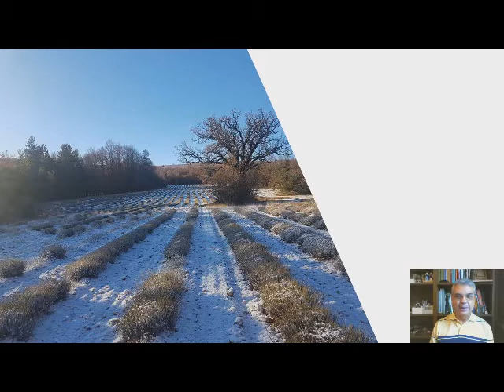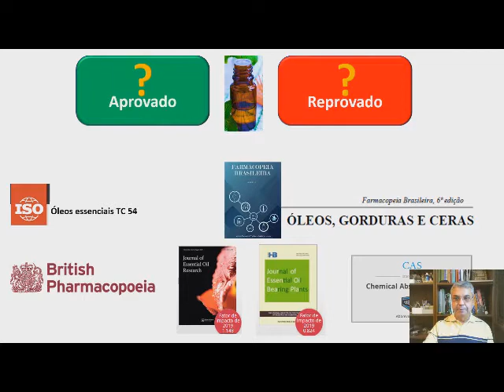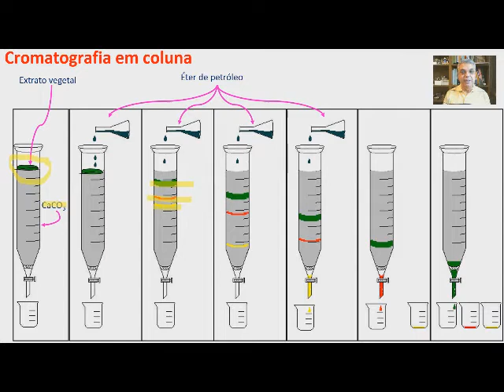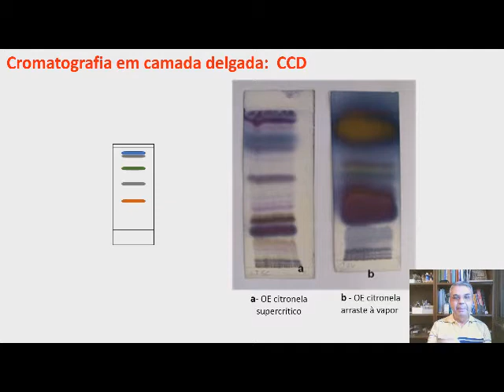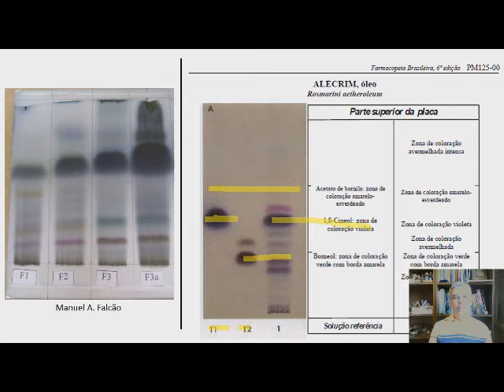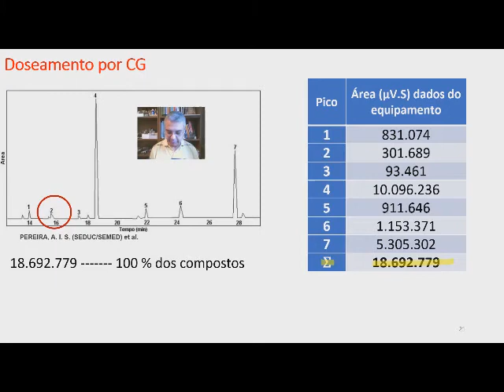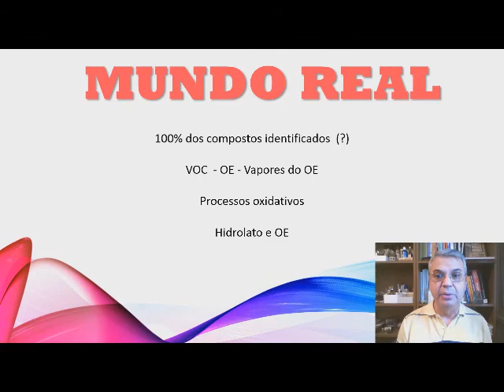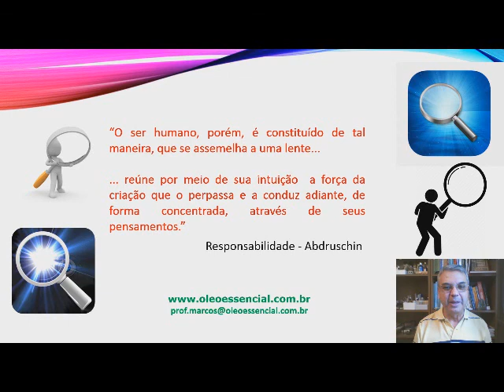Controle da qualidade de óleos essenciais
controle de qualidade:  Aprenda sobre as bases do controle da qualidade de óleos essenciais.
Como como interpretar uma cromatografia.
Quais os padrões de qualidade que existem?